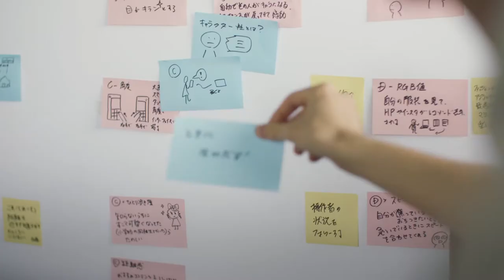【TOSHIBA】Visual System Concept Movie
An introduction to the thinking behind the use of red and blue and graphic motifs, all essential elements of the visual identity of the global Toshiba brand.